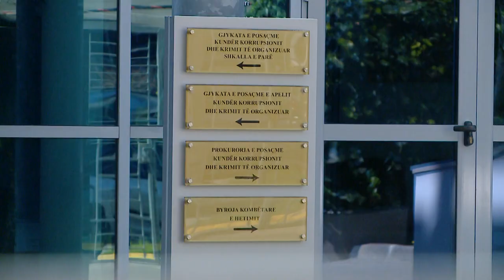Aksioni i SPAK/Nga Pëllumb Gjoka,te ish-shefi i Operacionales, e anëtari i ‘Bajri’,ja të arrestuarit